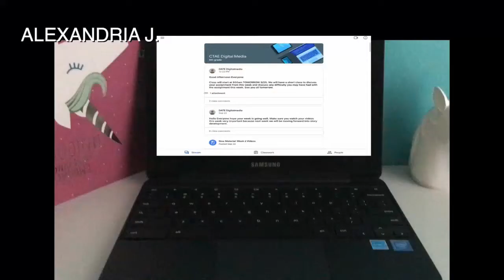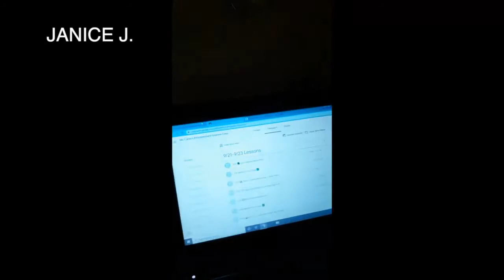2020 CTAE SHOWCASE DIGITAL MEDIA REEL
The 5th & 6th Grade Digital Media classes (Film & Photography) at Dekalb Agriculture, Tech & Environment Charter School, have constructed the content of this reel as part of their assignments to close out the Winter Semester and Holidays. Check out some photography, video and the latest version of DNN News.